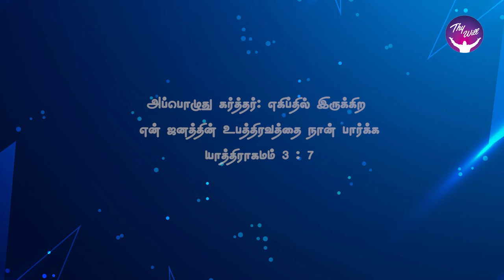God Morning Season 2 | தேவன் உங்கள் பெருமூச்சைக்கேட்பார் | RBU Shyam Kumar | Thywill